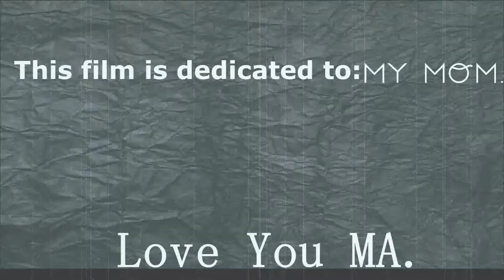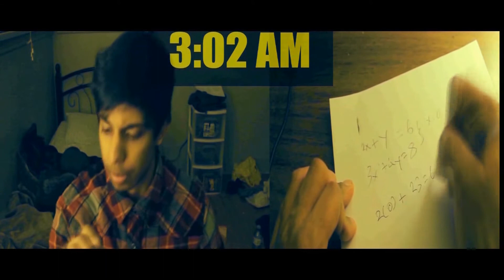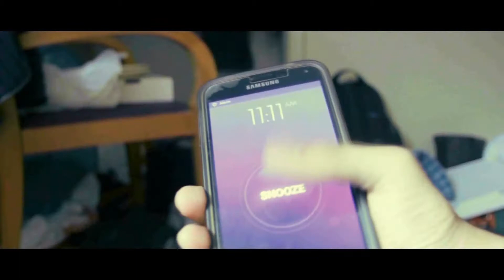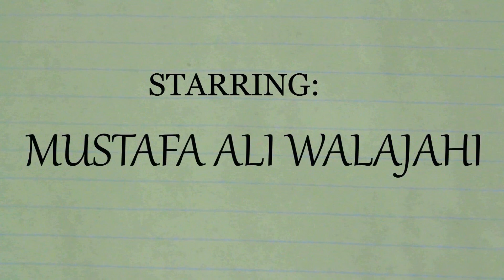The Resume - SHORT FILM: Axel Dobbins (Arijit Dasgupta)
A story about a university student that struggles to find a job while trying manage his studies at the same time.

STARRING:

Axel Dobbins (Arijit Dasgupta) - Arun The Student

Mustafa Ali Rashid - Job Interviewer